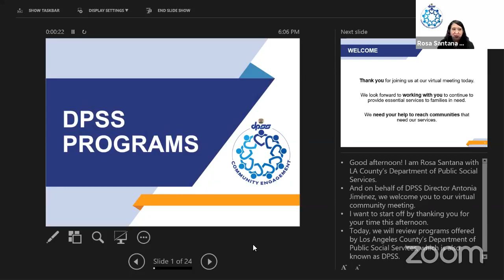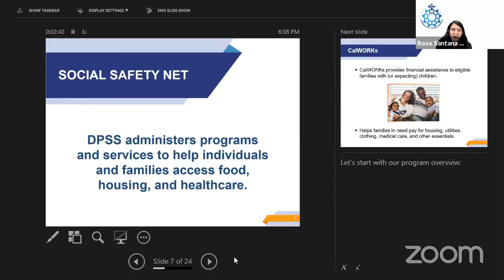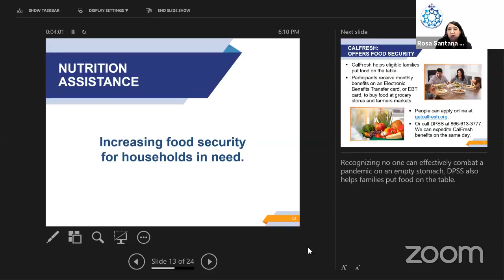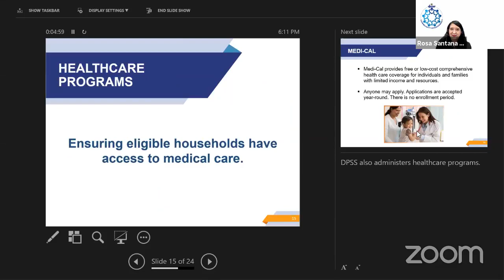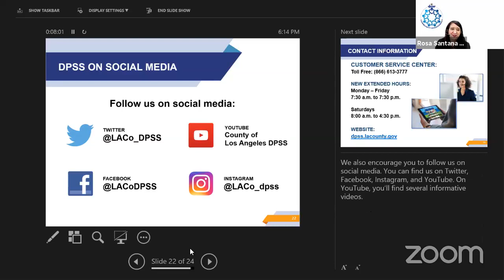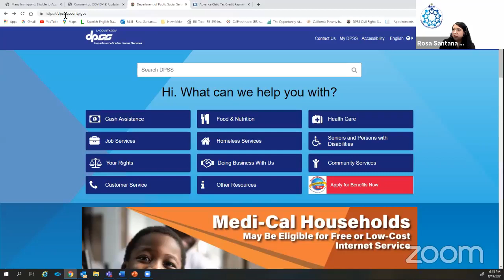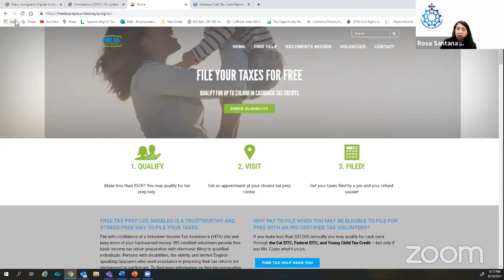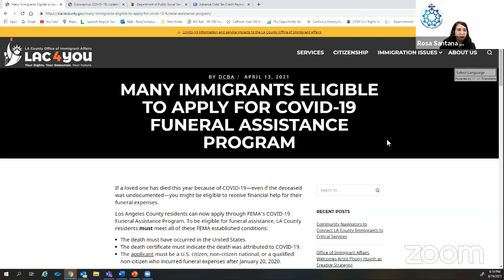ECLA - Promoting Mental Health Through Social Services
Ethiopian Community Los Angeles (ECLA)